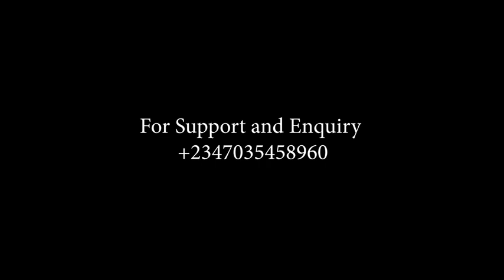country no vex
country no vex is a movie which speaks about 3 kids born of the same father but with different women, which resulted to one of them being a criminal and the other one being a policeman while the other ends up being a judge. but they don't know they were related here is the trailer produce by osbri media.‎@LightweightEntertainment @okombotested @JagabanSquad @MMAHITV@believenationempire @BelieveEmpireTv